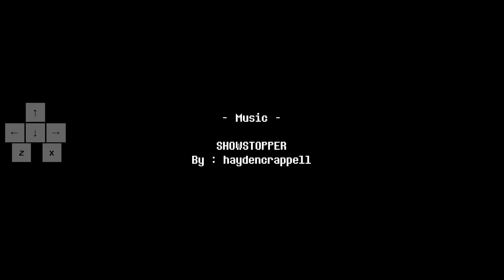[NO HIT] Deltarune Weather Duo Chapter 3 Fanmade fight by CODEy (Pacifist)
I didn't realise the z and x keys on nohboard were working sorry about that
pretty decent fight I like it
but I don't have much to say about it as I don't have any real complaints apart from blue soul being kinda janky with platforms

Play here!